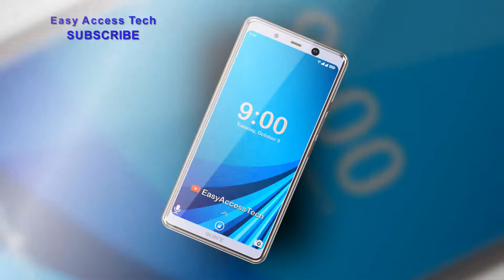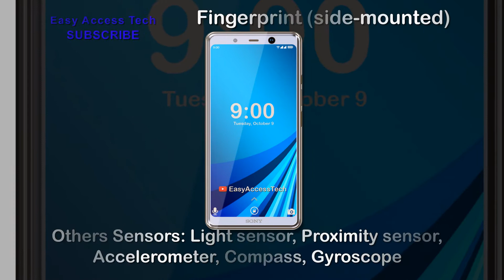Sony Xperia L3 Full Phone Specifications, Price, Release Date, Features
Hi Friends,
We’ve created this channel to spread the knowledge about the latest and upcoming technologies.

Sony Xperia XZ3 Premium - First Look, Dual DSLR Camera, 8GB RAM, Android P, Features, Specs, CONCEPT

Xiaomi Pocophone F2 with 12 GB RAM, Up to 1 TB Storage, best smartphone 2019 (concept video)